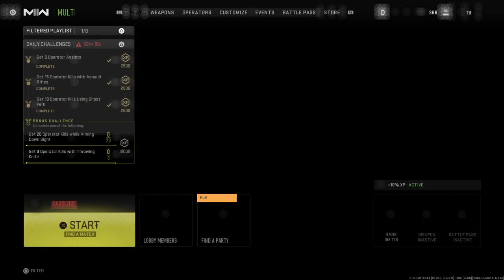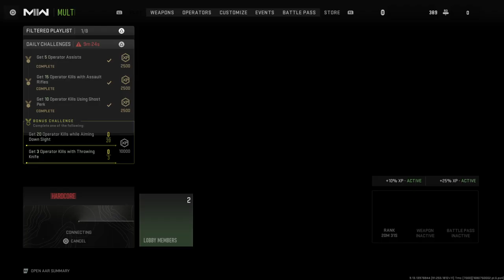Call of Duty®: Modern Warfare II_20230405235055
Happy and I

I Love You Jayne
XOXOXOXOXOX